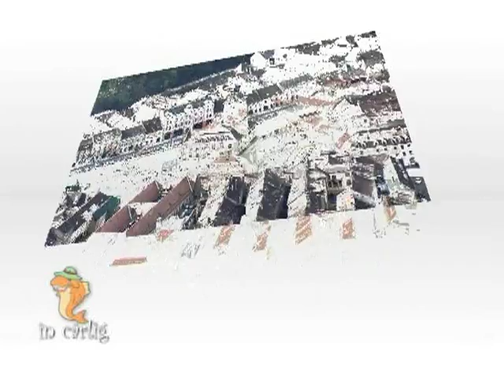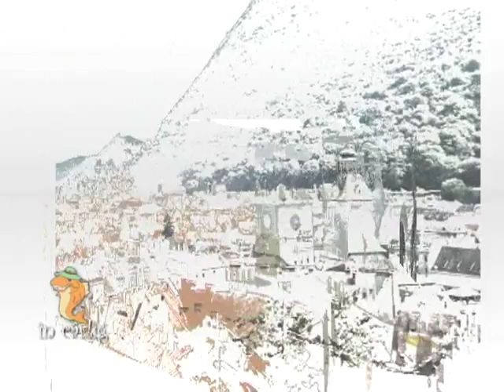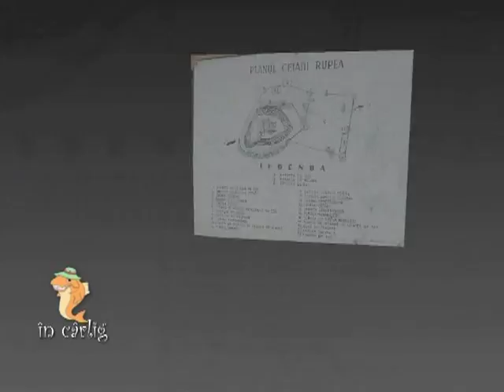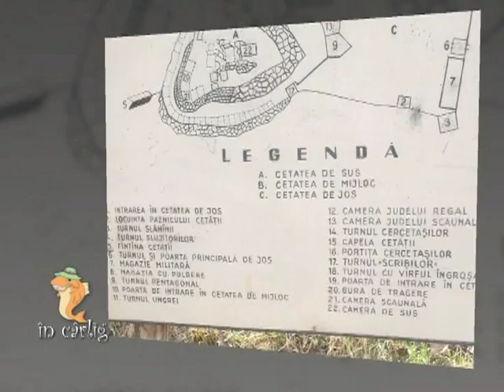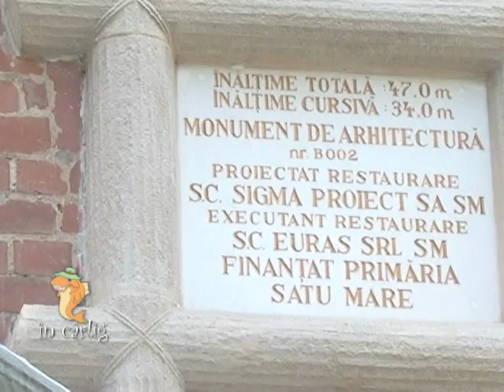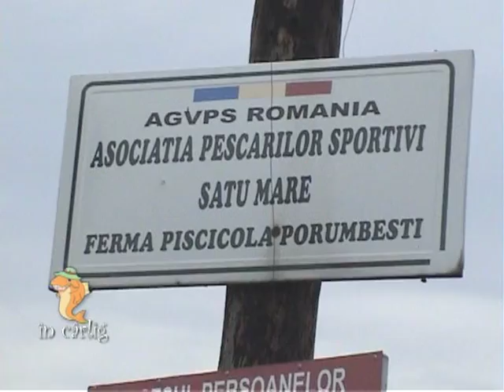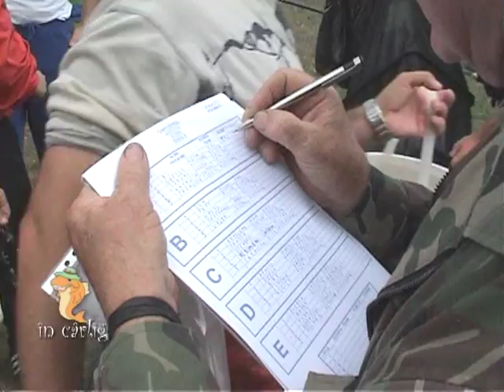Emisiunea din 21 august Satu Mare e mai tare!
Emisiunea de pescuit "IN CARLIG" din
data de 21 august 2011